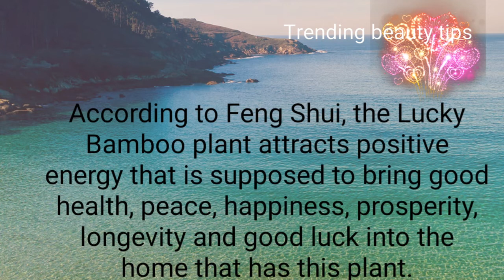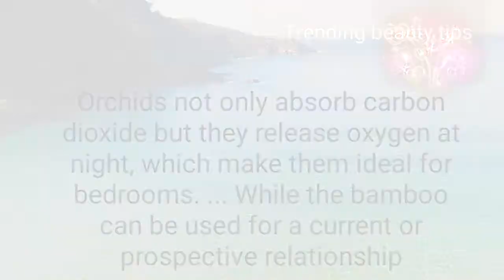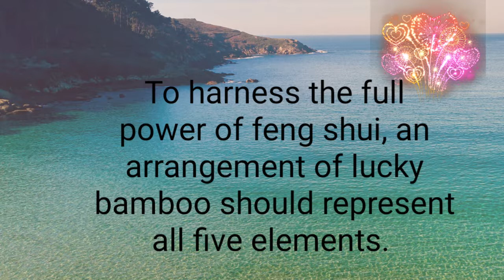வீட்டில் அதிர்ஷ்டம் ஆரோக்கியம் அழகு பெற /POSITIVE ENERGY IN HOME